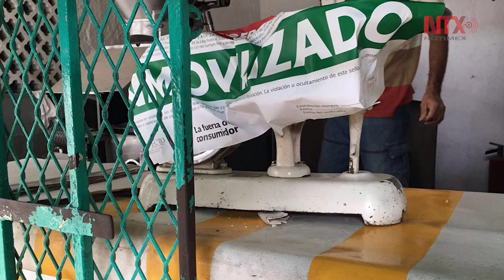Corte informativo 14-01-2017